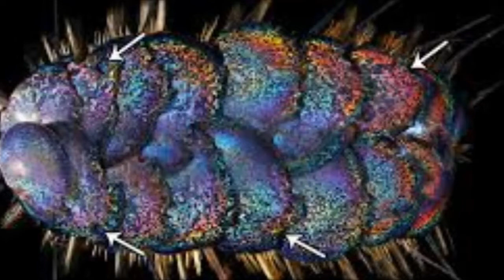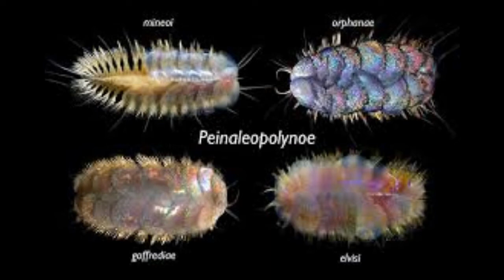Peinaleopolynoe elvisi glitter Worm (A Newly Discovered Species)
Researchers from University of California, San Diego and Paris-Sorbonne University, France described the four newly-discovered species of deep-sea scale worms in a paper published Tuesday in the journal ZooKeys. The worms are named Peinaleopolynoe goffrediae; P. mineoi; P. orphanae; and P. elvisi (named after Elvis).